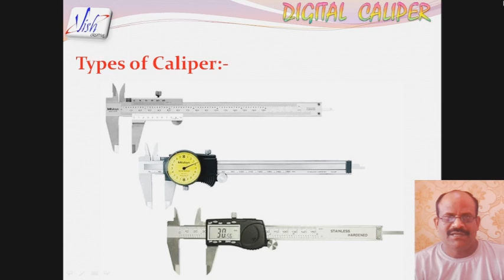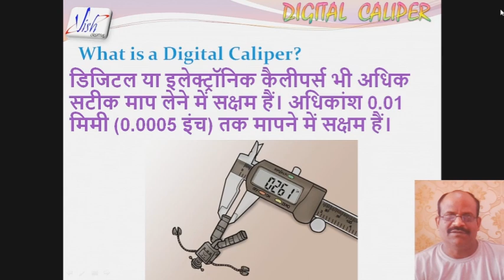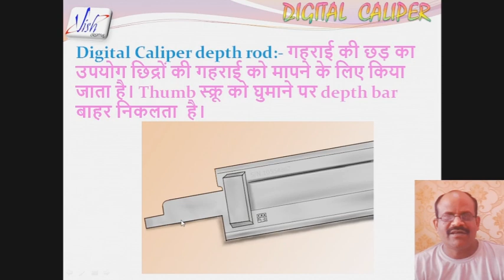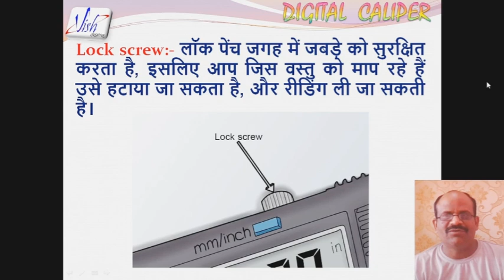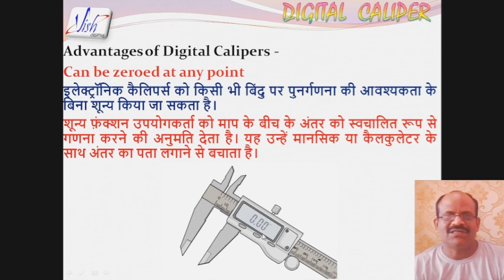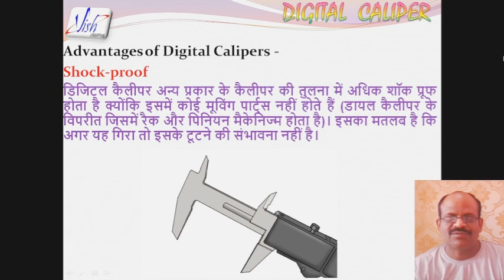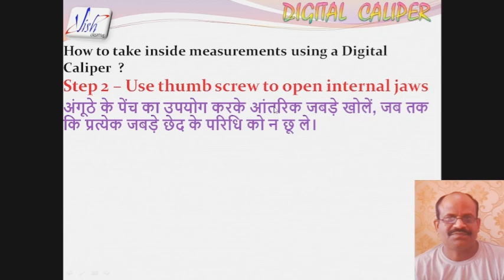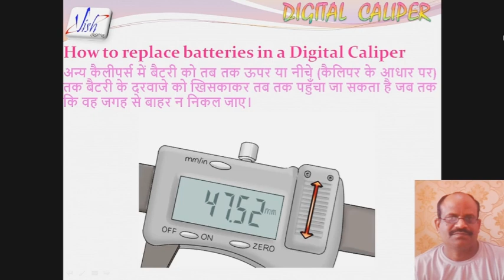Digital Caliper || Precision Instrument || Digital Vernier Caliper Review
Digital Vernier Caliper Review

Hi friends in this video i have reviewed digital caliper i have showed how it looks like and how it works i have tested diameter of different things i hope this video will be helpful please like share and subscribe
Today we will discuss about ,DIGITAL VERNIER CALIPER  so please subscribe to my channel Mechanical Engineering Skills and hit the the bell icon for more updated videos , so please subscribe , like , share , and if any query of  Any measuring instruments please write in comment box.
~~Video Details~~
Here it is. The Showdown video. Which calipers are up to snuff and get my recommendation?

7 different digital calipers were tested multiple times at set points along their measuring faces to get an average accuracy and repeatability value.

In all of this data gathering it became very clear which digital calipers are worth your consideration.

Whether you depend on a quality digital caliper everyday in an engineering/shop environment, or you just need a caliper every once in a while, accuracy and precision are really important. You need to be able to trust the measurements you get from your caliper. I'm going to tell you which ones you can depend on, that won't break the bank.

Be sure to watch the other videos in the series for individual reviews of the various calipers, testing procedures, flaws an other important details.

प्रिय विद्यार्थियों आज आपको डिस्टल वर्नियर कैलिपर यह एक आधुनिक वर्नियर कैलीपर है इसका प्रयोग सधारण वर्नियर कैलीपर से अधिक परिशुद्धता में माप को चेक करने के लिए किया जाता है।